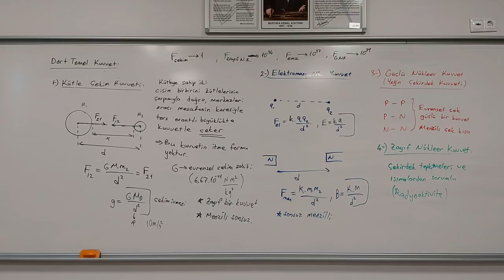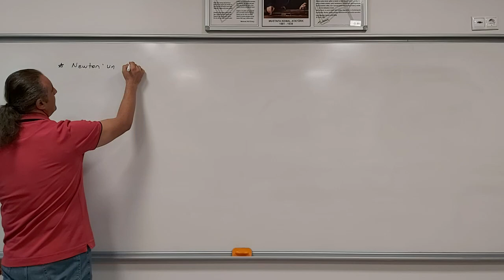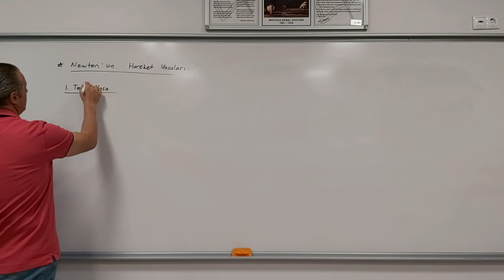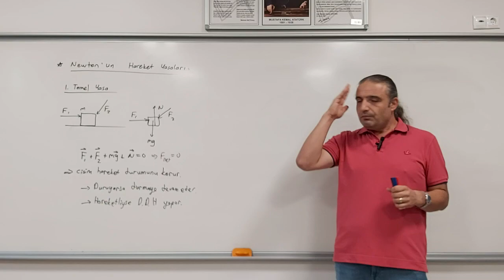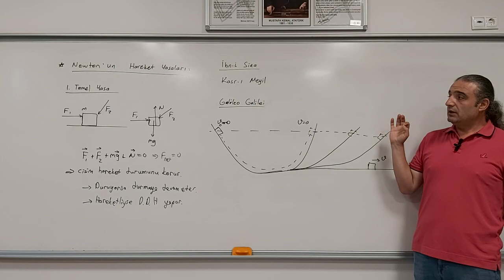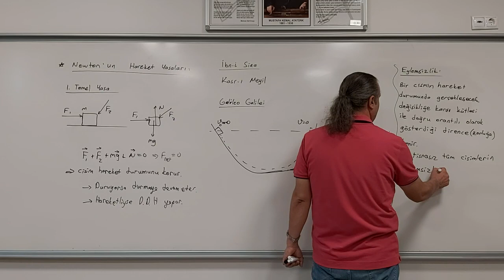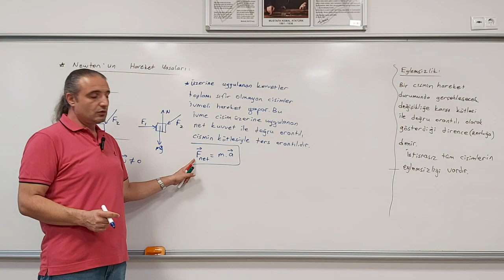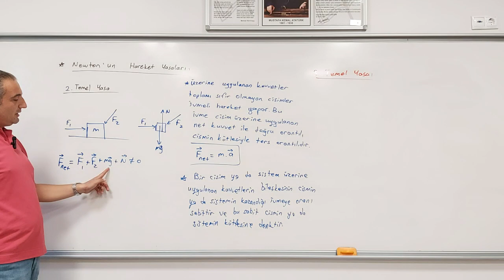Newton un Hareket Yasaları 2 (1. ve 2. Temel Yasa)